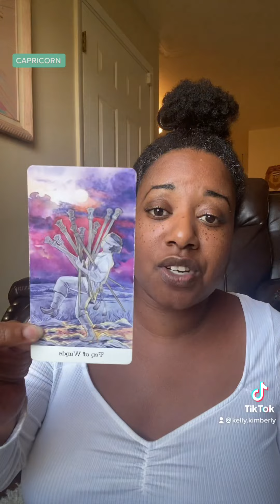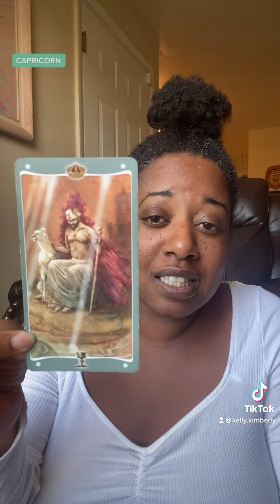CAPRICORN Eclipse Portal 💜🦄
The King of Cups and the 10 of Wands

You will not be alone for much longer Capricorn! A deep soul mate or twin flame love is on the horizon. You may be too busy to notice it or for some, you haven’t met this person yet.

The generational cycle at play is all about love. Themes of broken hearts, infidelity, divorce or loveless marriages  will come to end if you chose to bear the weight of going a different route. It may feel lonely now but the sacrifice is worth it.

You are being guided by the ascended masters and protected by guardian angels. Soon it will be safe to love.

Recite the violet flame pray daily 💜💖